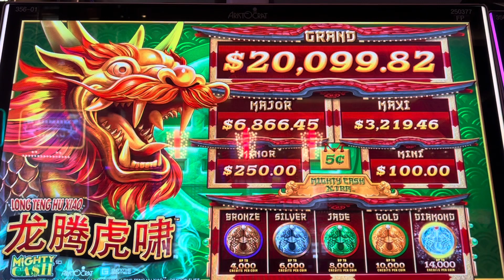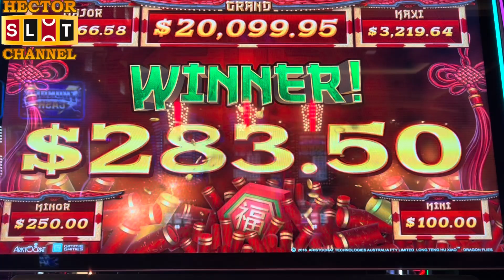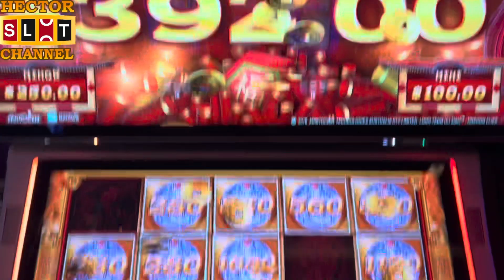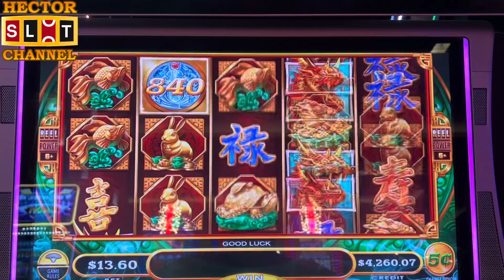MIGHTY CASH UP to $17.60 BET NICE BONUS WINS